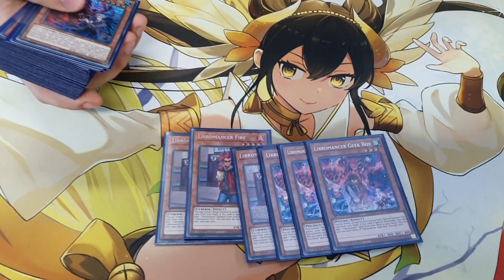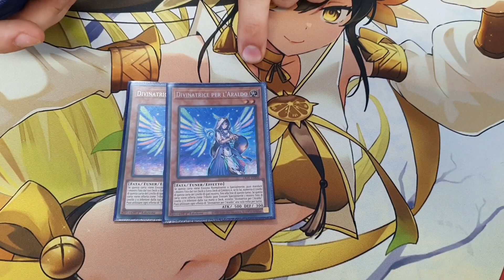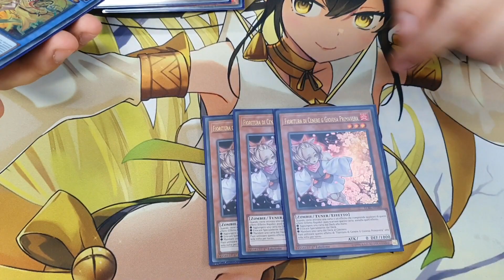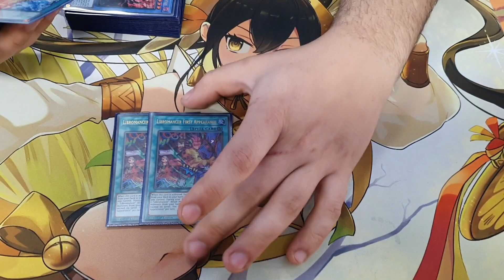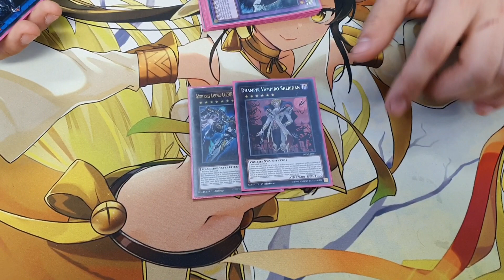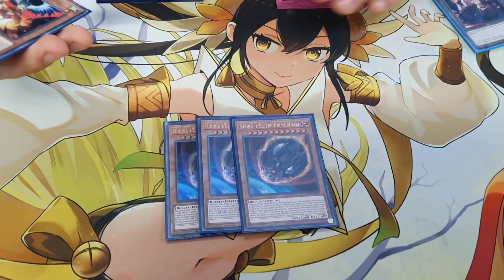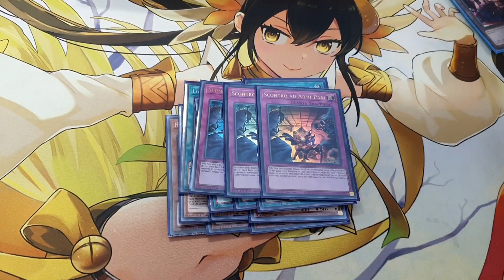Yu-Gi-Oh! ITA Decklist - Mikanko Libromancer feat. Mattia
Un nuovo ospite del canale ci porta la sua versione di questo mazzo molto speziato e molto divertente, che sta già dicendo la sua in giro per i tavoli da gioco. Non perdetevelo!

Seguite tutti i miei social!